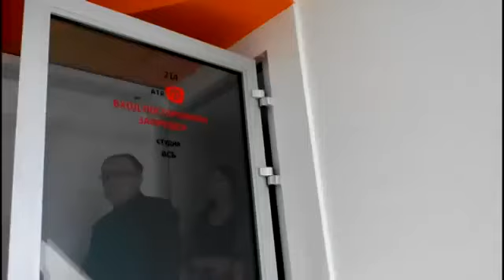Способствующий экстремистам крымский телеканал АТР был оцеплен ОМОНом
Сегодня крымскотатарский телеканал АТР был оцеплен сотрудниками спецподразделения ОМОН, Следственный Комитет проводит мероприятия в рамках расследования возбужденного уголовного дела.